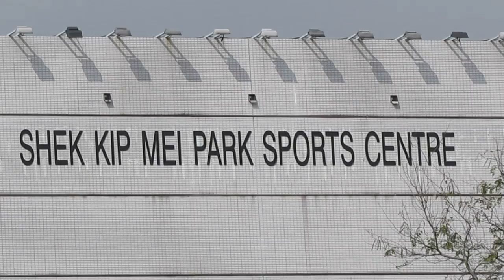拔萃vs英華(2014.2.17.九龍區D1學界男子籃球乙組決賽)精華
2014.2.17.石硤尾體育館 17:20 拔萃(白) 27:20 英華(藍)